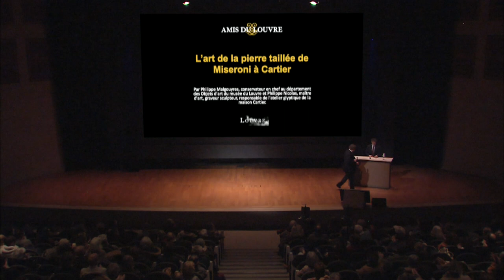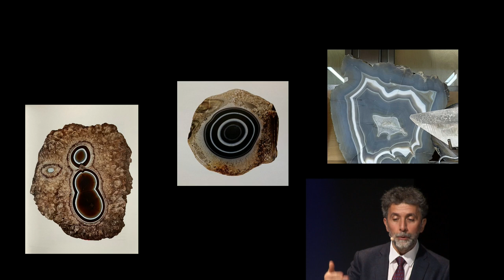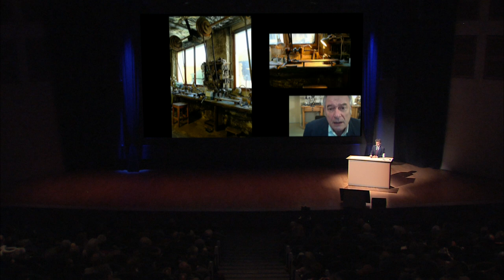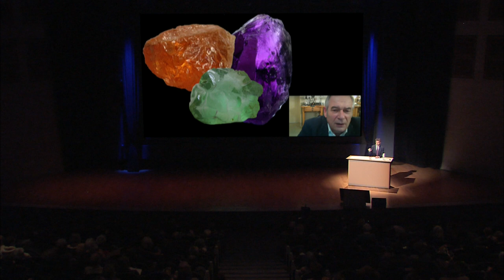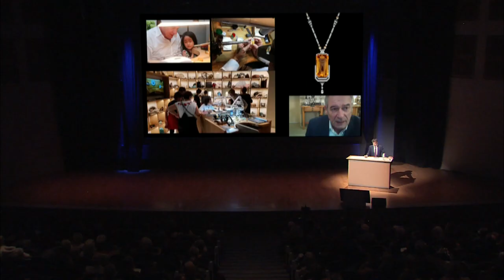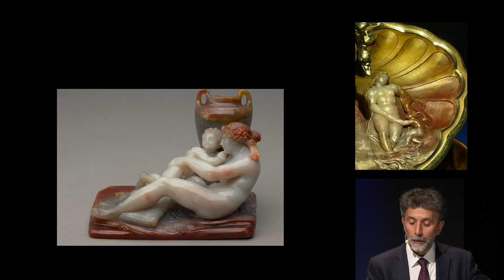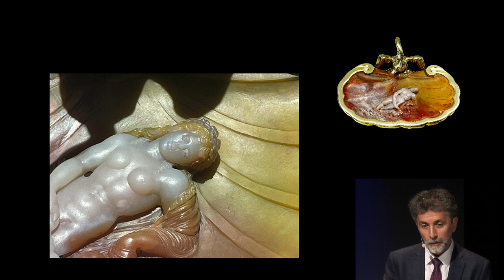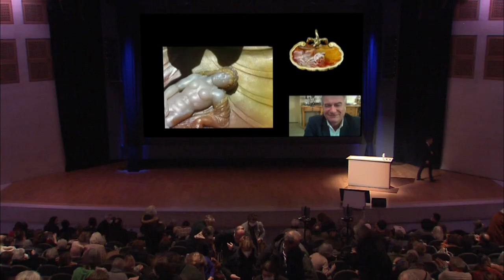L''art de la pierre taillée de Miseroni à Cartier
Conférence de Philippe Malgouyres et Philippe Nicolas

Rediffusion de la conférence du mardi 17 janvier 2022

Dans le cadre de la campagne Tous Mécènes !, les Amis du Louvre ont organisé en janvier une conférence exceptionnelle à l’Auditorium intitulée : L’art de la pierre taillée de Miseroni à Cartier avec Philippe Malgouyres, conservateur en chef au département des Objets d’art du musée du Louvre et Philippe Nicolas directeur de l’atelier de la pierre gravée de la Maison Cartier. Visionnez dès à présent la vidéo de la conférence sur notre chaîne Youtube.